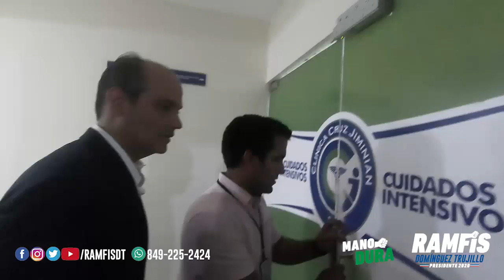Ramfis Domínguez Trujillo visita clínica del Dr. Cruz Jiminian en Santo Domingo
Agradezco al doctor Cruz Jiminian y a su hijo Antonio, por darnos un interesante recorrido por las instalaciones de su clínica. Allí tuvimos la oportunidad de palpar la gran obra que realiza este equipo de profesionales, dedicados al servicio del pueblo. También quiero agradecer a los doctores, enfermeras y pacientes del centro, que me expresaron sus preocupaciones y muchos de ellos su apoyo.